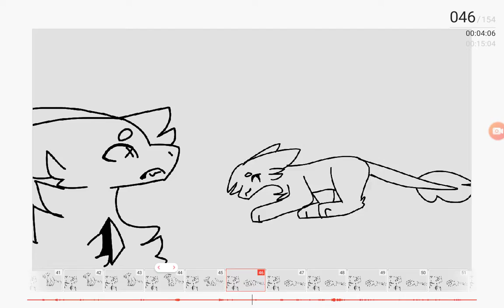Everybody do the flop